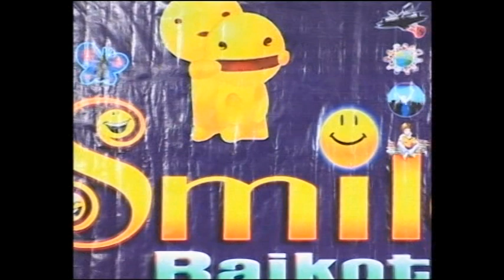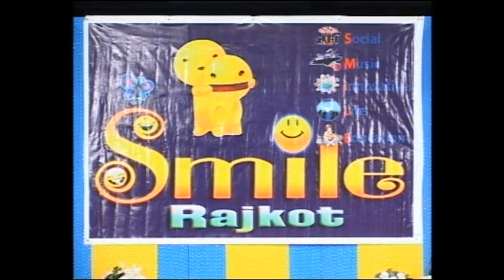SATHIYA AAJ MUJHE-ASHWINI MEHTA--SMILE--03.07.2011